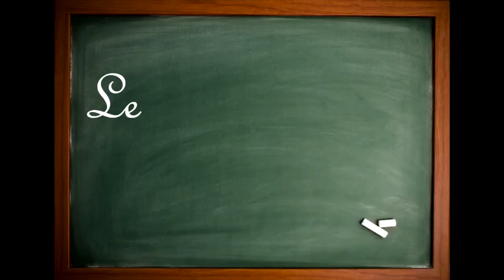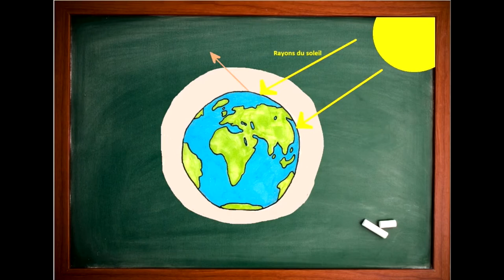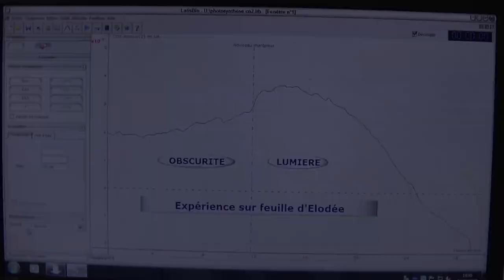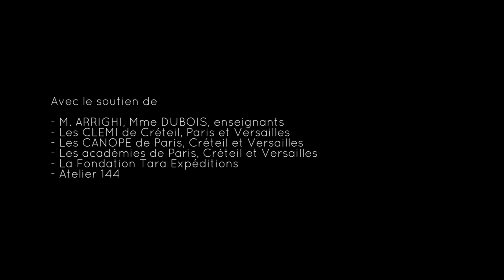L'océan moteur du climat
Par les élèves du Lycée Charlemagne à Paris (75)

Vendredi 12 mai 2017, 500 "Graines de Reporters Scientifiques" de 11 à 16 ans sont venus partager leurs travaux d’investigation scientifique, fruit d’un travail mené toute l’année scolaire, autour de l’océan et du climat.